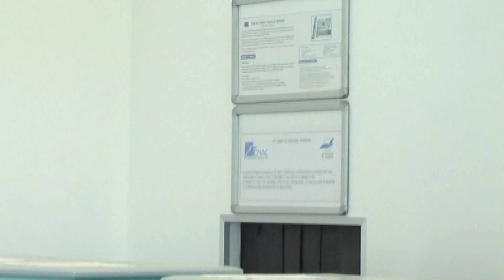CROTONE: COMITATO CITTADINO AEROPORTO CROTONE SU VOLO PER VENEZIA